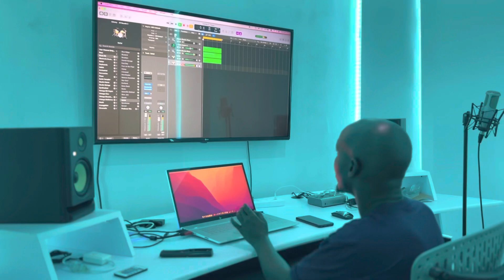207-Magical music grand opening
Magical music is an arm under the E.k consortium an umbrella dealing in various sectors of business
Magical music is one of them and it’s here to improve the quality of our Aftican sound
at an affordable rate
We do all audio ralated business as per now